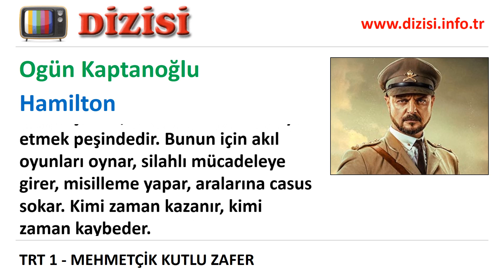Hamilton Kimdir Mehmetçik Kutlu Zafer Oyuncuları Ogün Kaptanoğlu TRT 1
"TRT 1'de yayınlanan Mehmetçik Kutlu Zafer dizisinde oynayan Ogün Kaptanoğlu kimdir, Hamilton rolünü kim canlandırıyor, gerçek adı, karakter açıklaması.

Karizmatik, acımasız ve yetenekli bir askerdir ve aynı zamanda av tutkunudur. Gerçek bir İngiliz milliyetçisidir olan Hamilton, bayrağı için her türlü gaddarlığı mübah gören bir savaş adamıdır. Sert mizacının yanında, tekinsiz bir mizah anlayışına da sahiptir. Öyle ki, düşmanına bir kelle gönderip içine de mutlu yıllar notu yazabilecek kadar korkusuz ve yaratıcıdır. Yükselme hırsları olmadığı için istikrarlı ve satın alınamaz bir yapısı vardır. Bu yüzden çok başarılı bir askerdir. Vatanı için, hiç bir emri sorgulamaz, ne gerekiyorsa yapar. Fakat her zaman aklında kendi planı da vardır. Merak eder, araştırır, kafa yorar. Bu özelliği ile Hamilton, düşmanları için son derece tehlikeli bir askerdir. Sır tutmakta üzerine yoktur. Ketumdur. Tuttuğunu koparır, hiç bir işi yarım bırakmaz, ya da pes etmez. Zafere ulaşmak için, sonuna kadar bütün yolları dener. En büyük zayıflığı, vatan sevgisinin ya da ordusuna olan sadakatinin sorgulanmasıdır. Ülkesi için ölmek, en büyük hayalidir. Milliyetçiliği yüzünden, safkan İngiliz olmayan kimseye saygı göstermez. Hintli askerlere karşı aşırı acımasız davranır. Kut günlerinde Hamilton''un en büyük düşmanı ise başta Üsküplü olmak üzere, ülkesi uğruna canını vermek için büyük mücadele veren Osmanlı askerleri olacaktır. Hamilton, sivri zekasını ve elindeki imkanları kullanarak Üsküplü arkadaşlarını, Osmanlı askerlerini yok etmek peşindedir. Bunun için akıl oyunları oynar, silahlı mücadeleye girer, misilleme yapar, aralarına casus sokar… Kimi zaman kazanır, kimi zaman kaybeder."